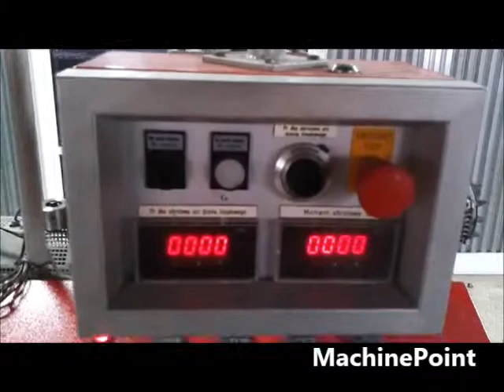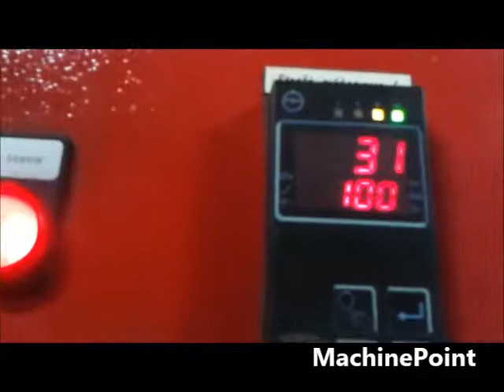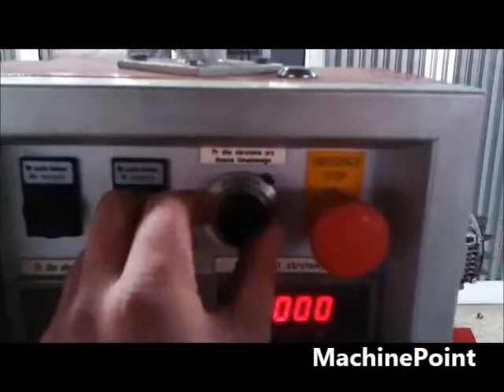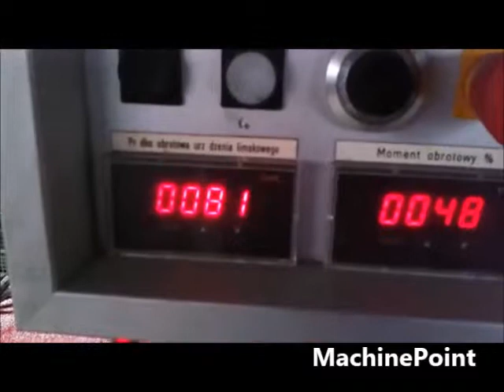GREINER second hand machine Single screw extruder for PVC MachinePoint